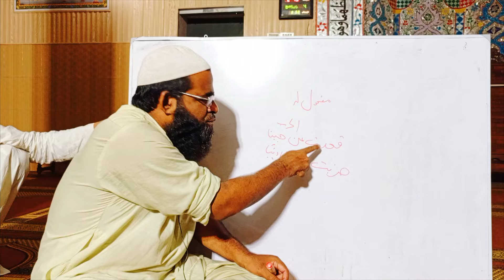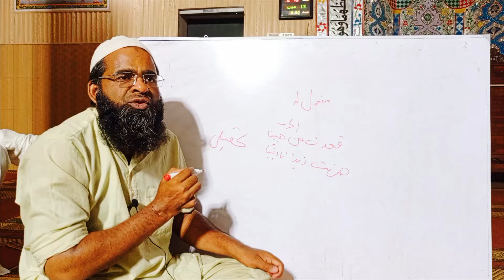مفعول لہ کا ترجمہ دو طرح کا ھوتا ھے#allamarashidalirizvi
نحومیر جامی کافیہ